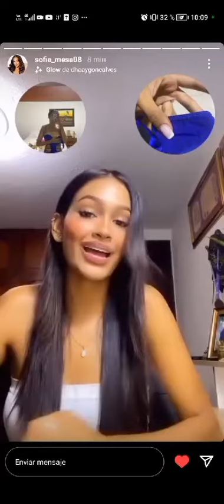Lo que no se vio de Festival y Reinado Nacional del Arroz 2024 lo contó Sofía Mesa Señorita Casanare